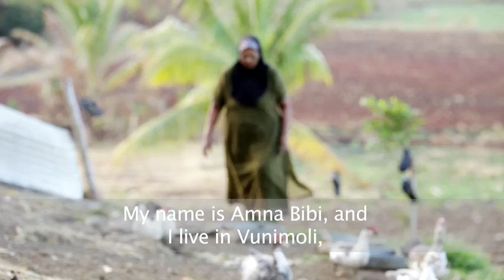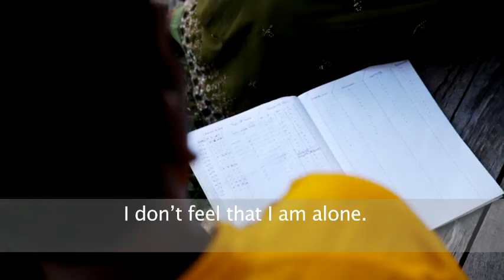FRIEND Poultry video